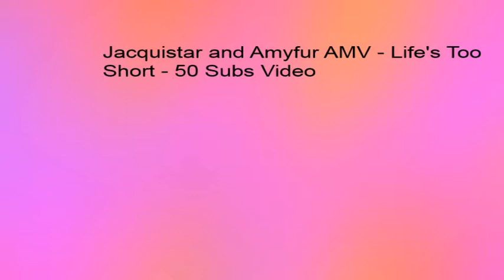Jacquistar and Amyfur AMV - Life's Too Short - 50 Subscribers Video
This took me ages!! Also, I will do another animation soon
Song: Life's Too Short